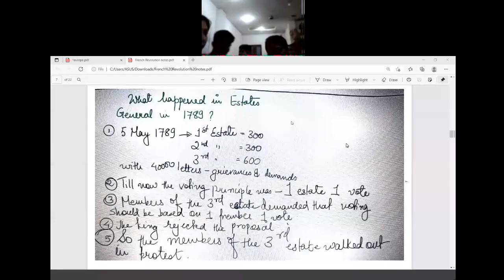French Revolution lec 2 part 2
In this video we will study about Outbreak of revolution -French Revolution